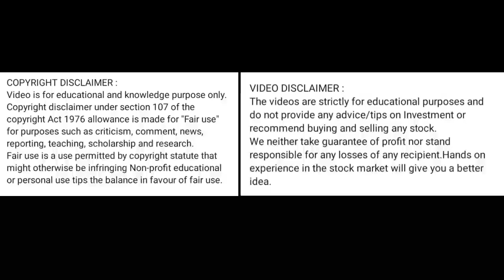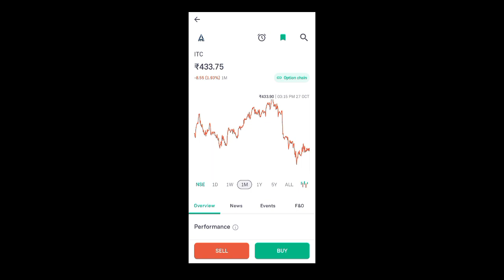itc share news today l itc share price today l itc share news l itc share latest news l itc share